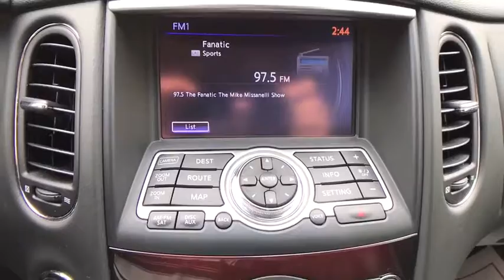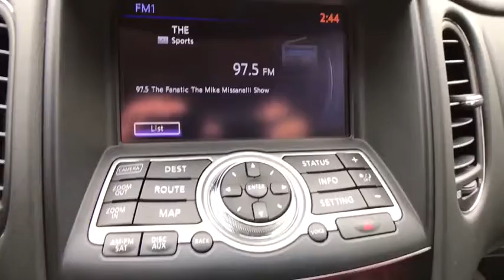2017 INFINITI QX50 Allentown, Reading, Bethlehem, Philadelphia, Quakertown, PA Q39103L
Majestic White Used 2017 INFINITI QX50 available in Quakertown, Pennsylvania at Star Buick GMC Cadillac of Quakertown. Servicing the Allentown, Reading, Bethlehem, Philadelphia, PA area.

480 N West End Blvd Route 309

JUST IN, LIFETIME POWERTRAIN WARRANTY, CARFAX 1 OWNER, SUNROOF, NAVIGATION, LEATHER, LOCAL TRADE, NON-SMOKER, ADULT DRIVEN, ODOR FREE, BLUETOOTH, BACKUP CAMERA, USB PORT, DUAL POWER SEATS, REMOTE KEYLESS ENTRY, Navigation System. 2017 INFINITI QX50 Base Majestic White 3.7L V6 DOHC 24V 7-Speed Automatic 4D Sport UtilitybrbrbrLehigh Valley's Largest GM Dealer! Star is a family owned and operated dealership that has been serving our area for over 37 years. With 3 locations we have over 600 Cars to Choose from We can have any vehicle from any of our dealerships here waiting for you within 24 hours !